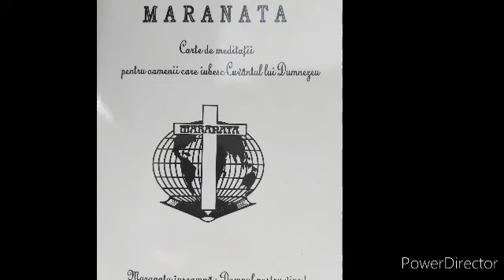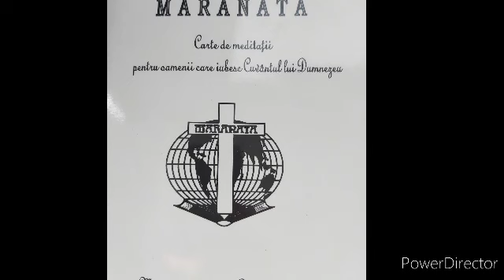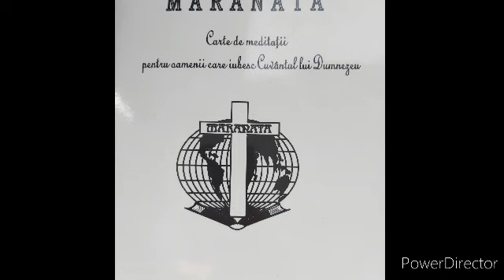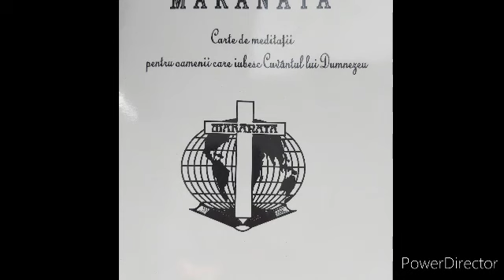Isus Hristos, capul bisericii 22 februarie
Maranata 22 februarie.  Carte de meditații